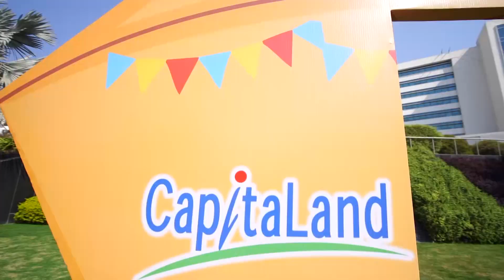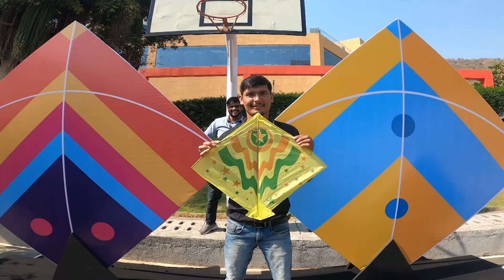International Tech Park Pune Hinjawadi celebrates Kite Fest 2023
Parkites at the International Tech Park Pune (ITPH), Hinjawadi, rekindled childhood memories with the kitefest event held at the park. This year's kickoff event at the park was a hit among our participants from Synechron Infosys and TCS.